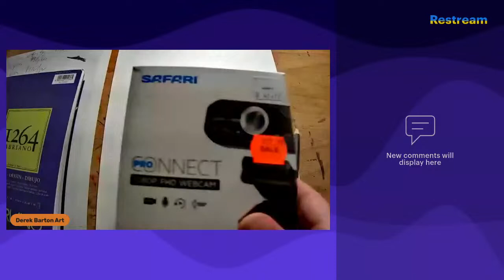Got some new toys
I picked up a few things on sale at my local Henry's Photography for very cheap & now i want to try this stuff out.